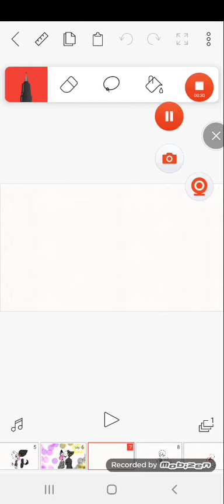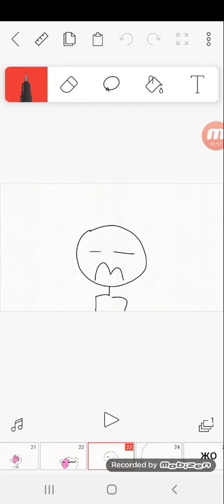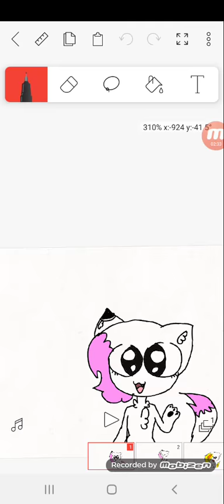Новый видос и новость а новом сериале.